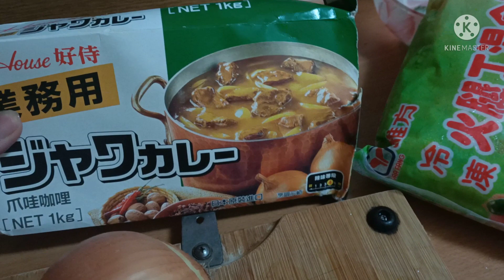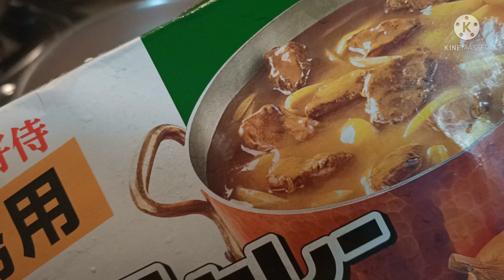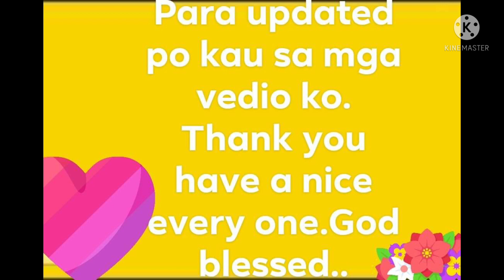how to cooked curry noodles/ curry mien in Chinese by: Jocelyn's Vlog OFW Taiwan